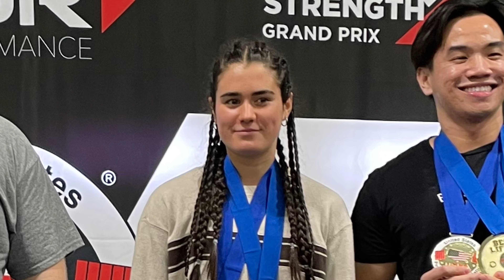Wendy Power Lifting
Wendy got 5 powerlifting state records in one day. She set the state record for the dead lift, the bench press, and the squat. On both the bench press and the squat, she set and the beat her own record. As a result, she received the "best lifter" award.

Squat: 165 (state record), 181 (state record)
Bench: 95 (state record), 105 (state record)
Dead Lift: 200 (state record)